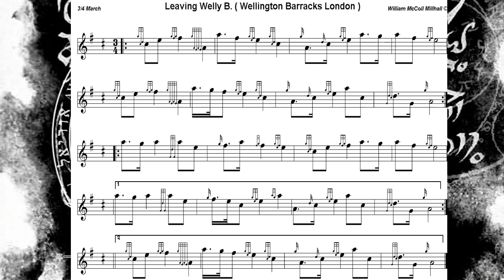Leaving Welly B Wellington Brks London